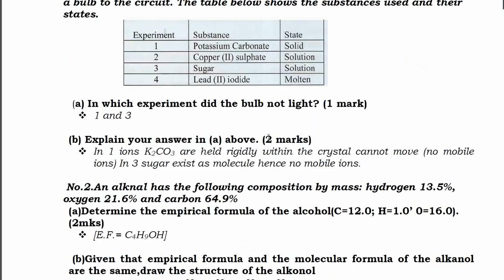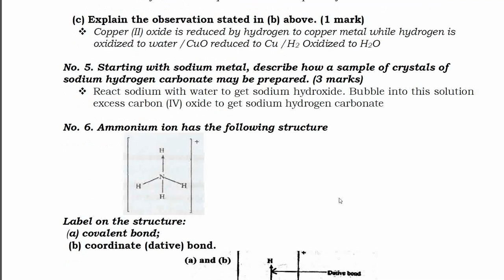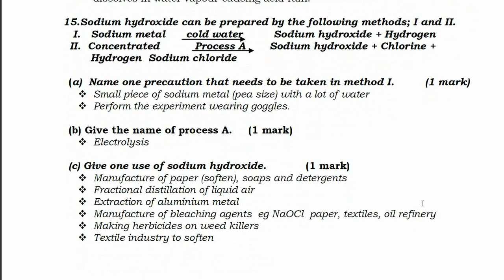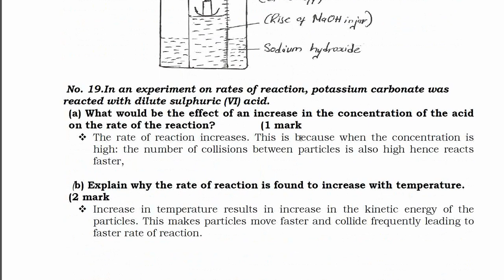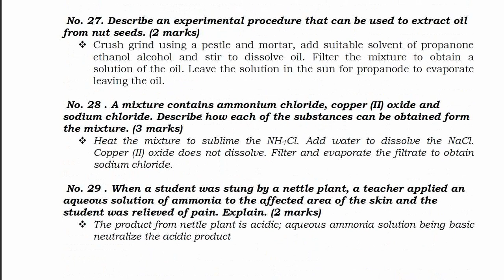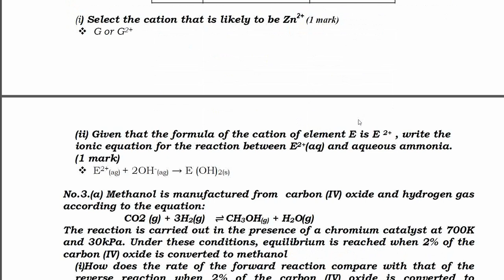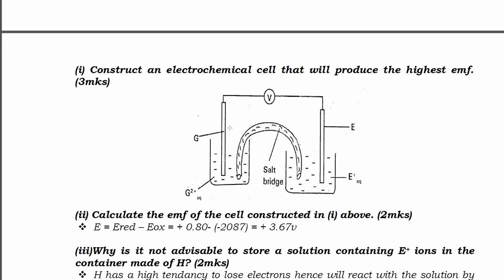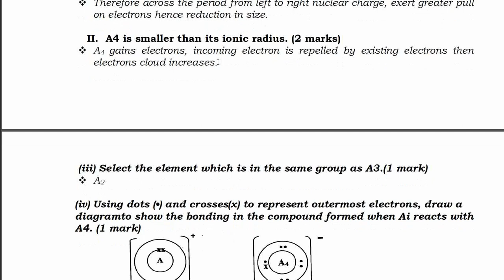KCSE 2016 CHEMISTRY PAPER 1 AND 2 -marking scheme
In this video we shall discuss 2016 chemistry  paper 1 AND 2 . This video is meant to help Learners as they prepare for their KCSE exams.